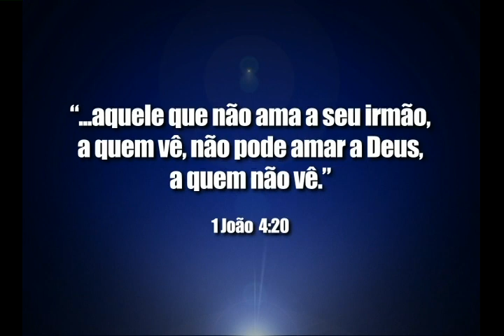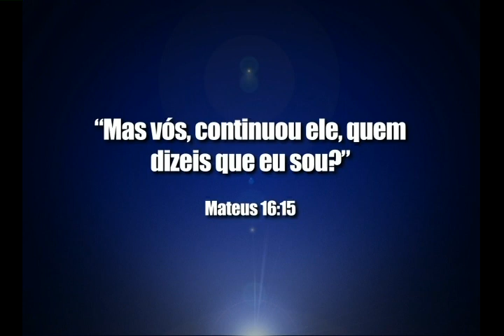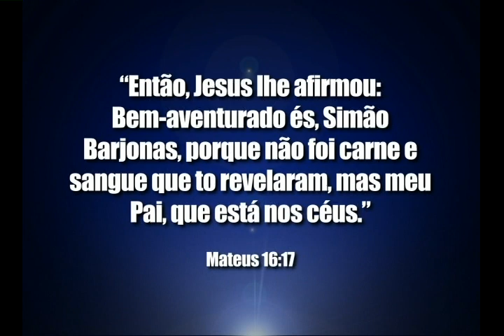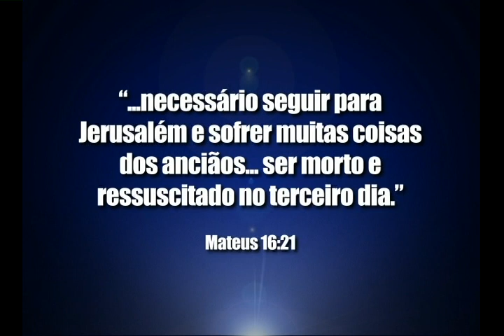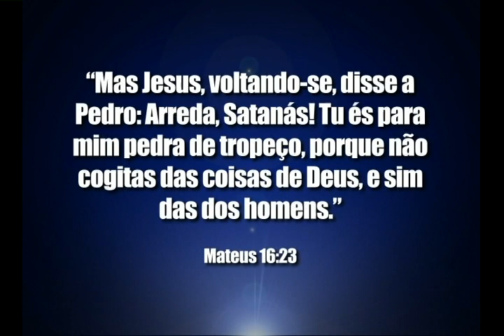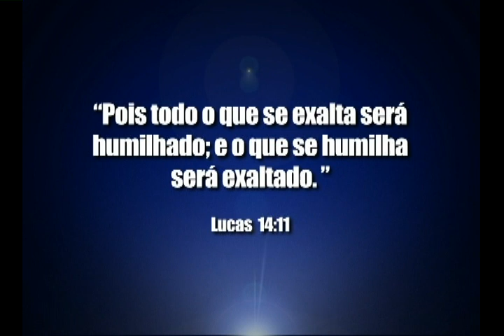Bem-aventurados os humildes - Bispo Edir Macedo